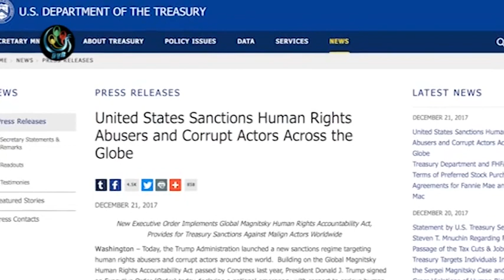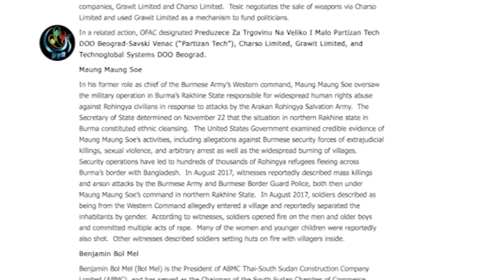DVB - တိုင္းမွဴးေဟာင္း ဗိုလ္ခ်ဳပ္ေမာင္ေမာင္စိုး ကိုု အေမရိကန္္ က ဒဏ္ခတ္ပိတ္ဆိုု႔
အေနာက္ပိုင္းတိုင္း စစ္ဌာနခ်ဳပ္ တိုင္းမွဴးေဟာင္း ဗိုလ္ခ်ဳပ္ေမာင္ေမာင္စိုး ကိုု အေမရိကန္္ က ဒဏ္ခတ္ပိတ္ဆိုု ့ လုုိက္ပါတယ္။ ေက်ာ္ေဇယ်ာ၀င္းသတင္းေပးပိုု ့လိုုက္ပါတယ္။